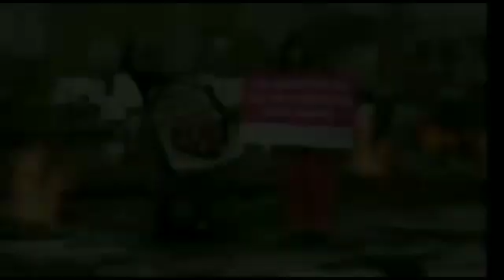मोबाइल चोरी के आरोप में एक युवक गिरफ्तार, पुलिस ने भेजा जेल। मझौलिया से दीपक कुमार की खास रिपोर्ट